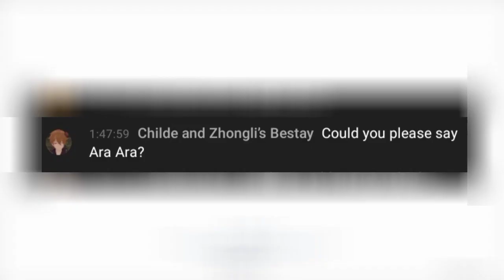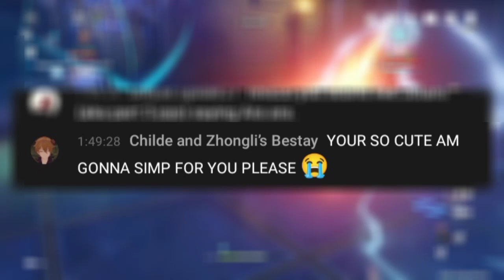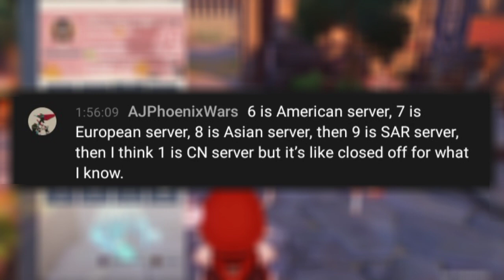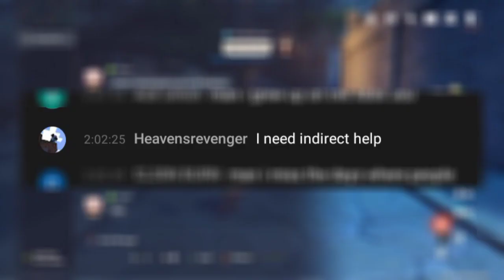Could You Please Say ARA ARA?! (Genshin Impact Stream Highlights/Funny Moments)